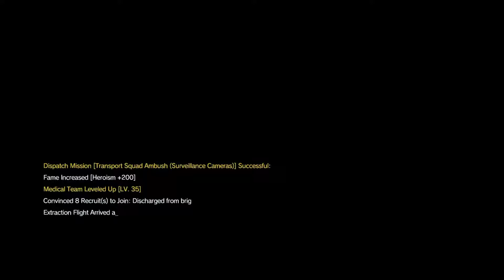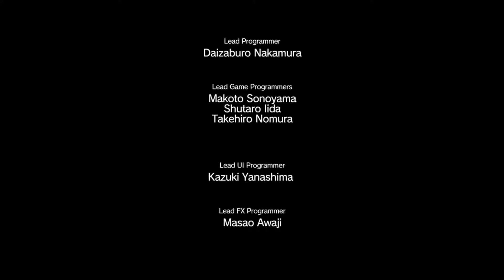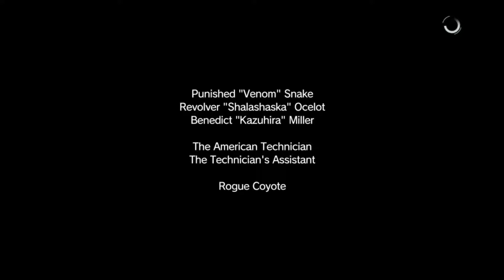Metal Gear Solid V: The Phantom Pain Playthrough Part 26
I take on the kids Commander Eli also known as the White Mamba.

Metal Gear Solid V: The Phantom Pain is an open world action-adventure stealth video game developed by Kojima Productions, directed, designed, co-produced and co-written by Hideo Kojima.

In the aftermath of the events of Ground Zeroes and the destruction of Militaires Sans Frontières (commonly abbreviated as MSF), Big Boss (Kiefer Sutherland) falls into a coma. Nine years later, he awakes and helps lead a new mercenary group, Diamond Dogs. Adopting the codenames "Punished Snake" and "Venom Snake", he ventures into Afghanistan during the SovietAfghan War and the AngolaZaire border region during the Angolan Civil War to track down the men responsible for MSF's destruction. Along the way, he becomes reacquainted with his former rival Ocelot (Troy Baker) and encounters Quiet, an assassin with supernatural abilities. While he and Benedict "Kazuhira" Miller (Robin Atkin Downes) are initially driven to exact revenge, Snake soon unearths a plot by the Cipher organization to develop a new model of the Metal Gear system known as the ST-84 "Sahelanthropus".